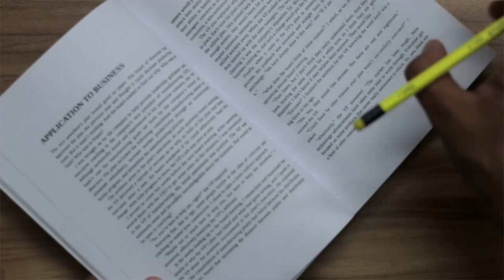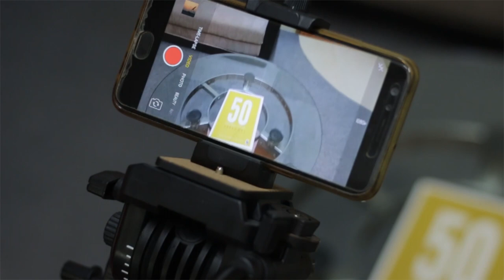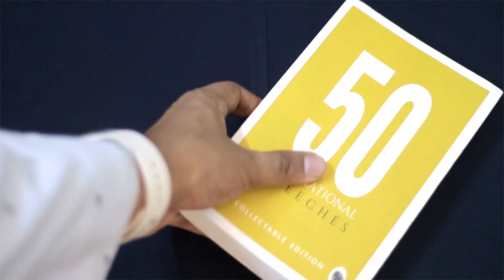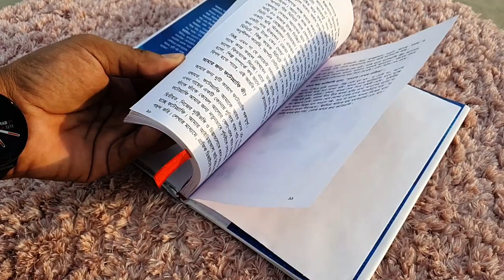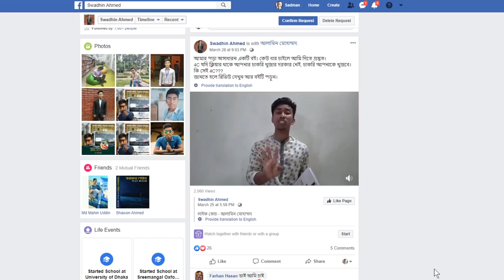বই নিয়ে ভিডিও 📚 আমি যেভাবে বানাই 🔥 How To Make Book Review at Home 💡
আপনি যদি বই 📚 ভালোবাসেন এবং বাসায় বসেই বই নিয়ে ভিডিও 🎬 করতে চান, তাহলে কিছু টিপস 🔥 আপনার কাছে লাগবে বলে মনে করি 💡

১। নিজের ভিডিও করার পাশাপাশি বইয়ের কিছু ফুটেজ 📽 রাখলে, ভিডিওটা এমনিই অনেক ভালো হবে। আপনি যদি মোবাইলে এডিট 🛠 করতে চান, তাহলে কয়েকটি অ্যাপের নাম বলে রাখছিঃ Filmora Go, Quik, Adobe Premiere Clip কিংবা আমার প্রিয় Inshot.

২। ভিডিও করার সময় 🤳 ব্যাকগ্রাউন্ড/দেয়াল থেকে যতটা সম্ভব দূরে দাঁড়িয়ে ভিডিও করবেন। রুমে যথেষ্ট জায়গা না থাকলে ছাঁদে যেয়ে ভিডিও করতে পারেন।

৩। ভিডিও করার সময় ফ্যান 💨 বন্ধ করে রাখুন। ঘরের সব দরজা-জানালা পারলে বন্ধ করে রাখুন নাহলে এমন অনেক শব্দ 🎤 ভিডিওতে চলে আসবে যেটা ভিডিও করার সময় আপনার কানে ধরা দিবে না।

৪। বাসায় ভিডিও করতে সংকোচ কাজ করলে, ছাঁদে গিয়ে একা একা ভিডিও করেন। সেখানে সূর্যের আলোও 🌞 ভালো আসবে (সন্ধ্যার আগে আর ভোরের পরে Golden Hour-এ) এবং সাউন্ডও সুন্দর হবে।

৫। 'বইয়ে রাখালের কাহিনী আছে', 'দিকনির্দেশনা আছে' - এসব না বলে কাহিনীটা বলুন, দিকনির্দেশনাটা কী- সেটা বলে ফেলুন। এতে কারও আগ্রহ তৈরি হলে এমনিই বইটি পড়বে 😎

৬। বইটি পড়ার সময়ই পারলে বইটির সেরা অংশগুলো দাগিয়ে ✔ রাখুন। বই শেষ করার পর অনেক পয়েন্টই ভুলে যেতে পারেন 🤔 তাই, পড়তে পড়তে দাগানো থাকলে ভালো হয়।

৭। বুক রিভিউ করতে গিয়ে আপনার ভিডিওমেকিং 🎞 এবং পাবলিক স্পিকিং  🎤স্কিলস অনেক উন্নতি করবে। তাই, এটাকেও একটা চ্যালেঞ্জ হিসেবে নিন। আর ভিডিও আপলোড দিতে ভয় করলে আমার গ্রুপে (🎯 facebook group: Sadman Sadik) আপলোড করে শুরু করতে পারেন। এখানে আমরা একদল মানুষ আছি যারা আপনাকে অনেক উৎসাহ দিবো ইনশা আল্লাহ্‌ 😇

এই প্রজেক্টে কিন্তু কোন লস নেই! বই পড়ছেন, ভিডিওমেকিং 🎞 শিখছেন, পাবলিক স্পিকিং 🎤 করছেন, মানুষের সাথে বইয়ের ভালোবাসা 💕 শেয়ার করছেন। এখন ভিডিও না করার জন্য যত অজুহাতই থাকুক না কেন, একটু চেষ্টা করে দেখার কিন্তু কোন ঝামেলা নাই 😉

Hidden Message:

Group e daily video dite dite bhule gesilam je main channel and page thekeo video dite hobe XD

The billi is doing really well. Billike khabar na dile ami jantam na je, amader basha theke daily jei poriman khabar fele deya hoy, sheta diye 3/4 ta billi posha jabe.

Ekhon it's 5th day of my meditation program, focus shei level e barse. Can't wait to finish the 48 day meditation program.

I am trying to use this virus solitude to my best!

Mobile bhenge jaway onek birokto chilam. but ekhon abar cool.
Gotokal rat 4 ta porjonot jege chilam cause ekta site theke bivinno writer er 4crore ero beshi porated boi Download hocchilo. ami shob search tearch kore koto kichu korlam but kichu hobar nai. Bangladesh er manush piracy jinishtai bujhe na. writer der post er niche writer der kachei boi er pdf chay.
Kichu part na jene kortese, kichu part ... jai hok.

AJker video ta onek anondo niye banaisi. emon arekta video banano done. Samsung green signal dile upload dibo.

group e daily video dei. page and channel eo dite hobe. FB page e follower almost 300k reach kortese.

Ajke forbes 30/30 anounce korse Esrat Karim & Raba Khan nominated hoise. Manush Raba Khan ke niye jei poriman troll korbe, tar ordhek kaj o jodi korto nijera, tahole tarai Forbes 30/30 te chole ashto. Jai hok

Currently reading the book extreme ownership. khubi bhalo lagtese. meidation er karone focus etto barse je boi pora onek easy hoye gase.

Finished the book 'how to lie with statistics'. Soon review korbo. And on the other side, ei koydin bashay boshe thepkay pore chilam na. Student Hacks boi er topic niye 10ta solid video korsi, 10MS er page e jabe. Corporate etiquette  ebong social media etiquette niye ami ar bhaiya mile 20 ta video korsi. 10MS page e jabe. 5th April e Rafsan Sabab er page e or sathe live e jabo. And podcast recording er er kaj shuru kore disi.

GMAT er maths and Critical Reasoning parts shesh (GMAT 40% done). and daily pubg kheltesi. Life streaming korsi. Ekhon Apex Legends namabo.

Quarantine time is going pretty productive so far. And amar and Ayman BHiayar kora awareness video gulo 2 crore er beshi views paise. That was a surprise to be honest :D

Just ekta jinish kome gase, sheta hocche aka aki. Need to get back to that as well. Babbye!